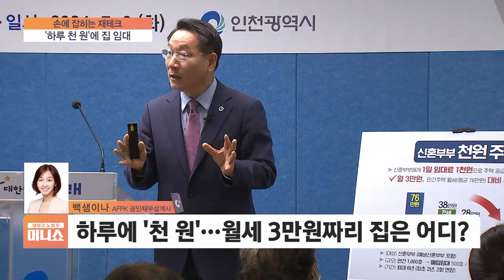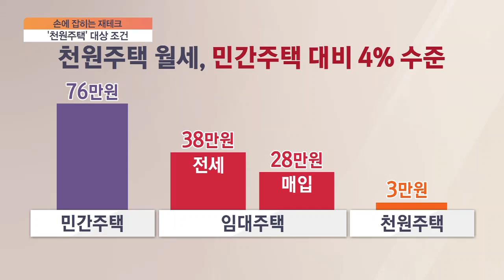[손에 잡히는 재테크] 하루에 '천 원'…월세 3만원짜리 집은 어디?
■ 재테크 노하우 머니쇼 '손에 잡히는 재테크' - 백샘이나 AFPK 공인재무설계사

인천시가 저출생 극복과 신혼부부 주거 문제 해결을 위한 '아이 플러스 집드림' 정책을 발표하며, 1천 호 규모의 '천원 주택' 제공 계획을 밝혔습니다 하루 임대료는 1천 원, 월 3만 원 수준으로 주택에 거주할 수 있는 건데요. 오늘은 관련 내용에 대해 자세히 짚어드리도록 하겠습니다.